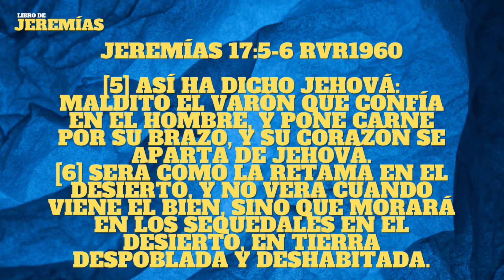Versiculo de la Biblia Jeremías 17:5-6 Retama del desierto... Podcast devocional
En el día de hoy veremos el siguiente versículo de la Biblia. Ya que pretendemos leer la biblia capítulo por capítulo hoy veremos el siguiente versículo ‭ Acompáñame:

‭‭Jeremías 17:5-6 RVR1960‬‬
[5] Así ha dicho Jehová: Maldito el varón que confía en el hombre, y pone carne por su brazo, y su corazón se aparta de Jehová. [6] Será como la retama en el desierto, y no verá cuando viene el bien, sino que morará en los sequedales en el desierto, en tierra despoblada y deshabitada.

Por lo que te aconsejamos:
1. Leas el capítulo entero para mayor comprensión
2. Hagas tu propio devocional respondiendo: Qué dice? Qué me está hablando? Cómo lo aplicó? Y cómo lo comparto a otros?
3. Esta serie de lecturas o estudios no pretendemos que sustituya el congregarse, lejos de eso te recomendamos que te congregues para así poner en práctica y también ayudar a otros
4. Adelante lo harás muy bien

Lo último
2. Si quieres apoyar económicamente tienes disponible botón👇🏻 😉 de antemano muchas gracias